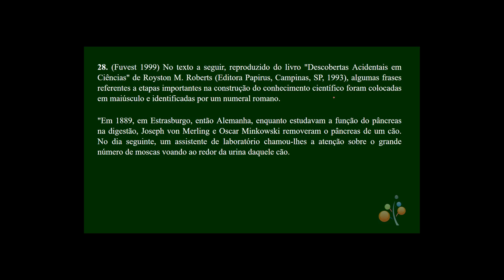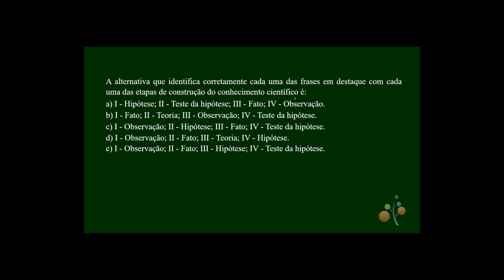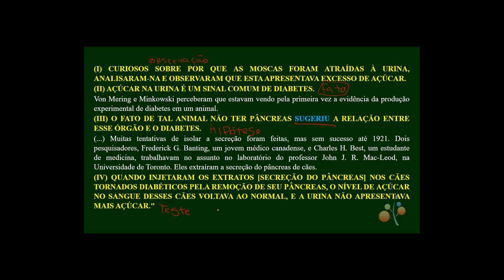Conhecimento científico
(Fuvest 1999) No texto a seguir, reproduzido do livro "Descobertas Acidentais em Ciências" de Royston M. Roberts (Editora Papirus, Campinas, SP, 1993), algumas frases referentes a etapas importantes na construção do conhecimento científico foram colocadas em maiúsculo e identificadas por um numeral romano.

"Em 1889, em Estrasburgo, então Alemanha, enquanto estudavam a função do pâncreas na digestão, Joseph von Merling e Oscar Minkowski removeram o pâncreas de um cão. No dia seguinte, um assistente de laboratório chamou-lhes a atenção sobre o grande número de moscas voando ao redor da urina daquele cão.
(I) CURIOSOS SOBRE POR QUE AS MOSCAS FORAM ATRAÍDAS À URINA, ANALISARAM-NA E OBSERVARAM QUE ESTA APRESENTAVA EXCESSO DE AÇÚCAR.
(II) AÇÚCAR NA URINA É UM SINAL COMUM DE DIABETES.
Von Mering e Minkowski perceberam que estavam vendo pela primeira vez a evidência da produção experimental de diabetes em um animal.
(III) O FATO DE TAL ANIMAL NÃO TER PÂNCREAS SUGERIU A RELAÇÃO ENTRE ESSE ÓRGÃO E O DIABETES.
(...) Muitas tentativas de isolar a secreção foram feitas, mas sem sucesso até 1921. Dois pesquisadores, Frederick G. Banting, um jovem médico canadense, e Charles H. Best, um estudante de medicina, trabalhavam no assunto no laboratório do professor John J. R. Mac-Leod, na Universidade de Toronto. Eles extraíram a secreção do pâncreas de cães.
(IV) QUANDO INJETARAM OS EXTRATOS [SECREÇÃO DO PÂNCREAS] NOS CÃES TORNADOS DIABÉTICOS PELA REMOÇÃO DE SEU PÂNCREAS, O NÍVEL DE AÇÚCAR NO SANGUE DESSES CÃES VOLTAVA AO NORMAL, E A URINA NÃO APRESENTAVA MAIS AÇÚCAR."
A alternativa que identifica corretamente cada uma das frases em destaque com cada uma das etapas de construção do conhecimento científico é:
a) I - Hipótese; II - Teste da hipótese; III - Fato; IV - Observação.
b) I - Fato; II - Teoria; III - Observação; IV - Teste da hipótese.
c) I - Observação; II - Hipótese; III - Fato; IV - Teste da hipótese.
d) I - Observação; II - Fato; III - Teoria; IV - Hipótese.
e) I - Observação; II - Fato; III - Hipótese; IV - Teste da hipótese.